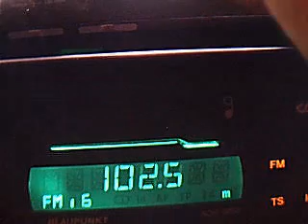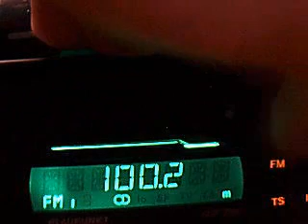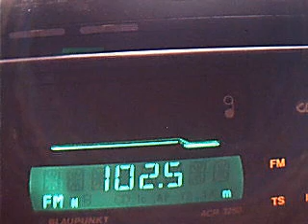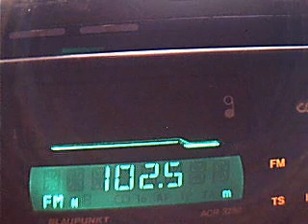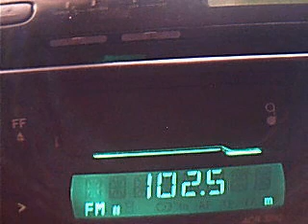cozia instabila pe 102,5 pe 14.02.2008